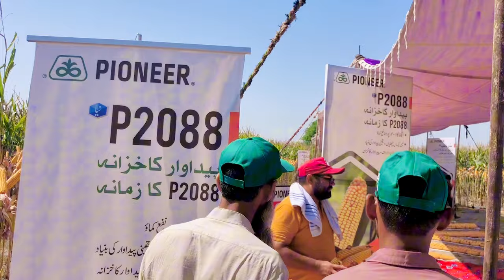Attending Poineer Seed Corporation Today's ☺